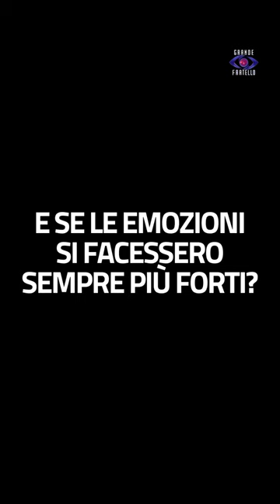E se le emozioni si facessero sempre più forti? ❤️‍🔥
Ci vediamo questa sera su Canale5 e LIVE su @mediaset con una nuova puntata di GrandeFratello!